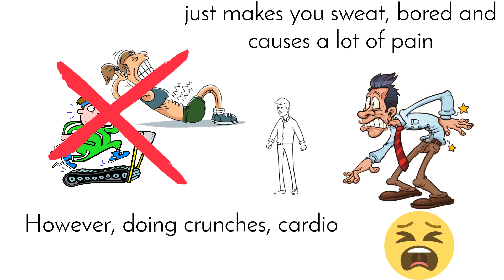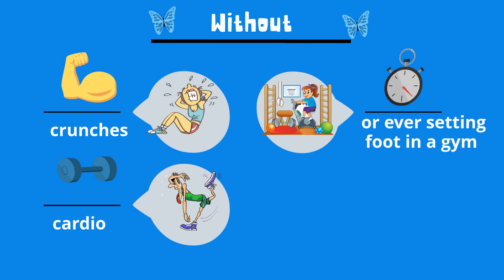Shapeshifter Yoga Review - Best Yoga for Weight Loss!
Most of people think that we have to do vigorous, grueling exercise to burn calories. No pain, no gain” is the rule when it comes to building muscle. Besides, a lot of people think that yoga can’t help you lose weight. However, research proves people who do yoga weigh 19 pounds less on average. This could be because yoga lowers cortisol levels so you’re less likely to overeat or snack. Plus yoga is a great way to burn fat and calories. I tell you there is a breakthrough program that melts away flab and reshapes your body in as little as one hour a week without crunches.

But believe me, there is a wonderful program based on Yoga which can help you burn fat, get toned abs easily and relaxing without sweating and getting pains. That program called SHAPESHIFTER YOGA. With this amazing program you will:
- Crank the fat burn as you sculpt more muscle
- Less anxious and more energized
- Sleep like a baby at night
- Have the best sex of your life
- Suffer less pain and discomfort

So do you want your body become stronger, leaner, and more flexible… without straining your joints and muscles? And Best of all, you can see fantastic results in just one hour a week!